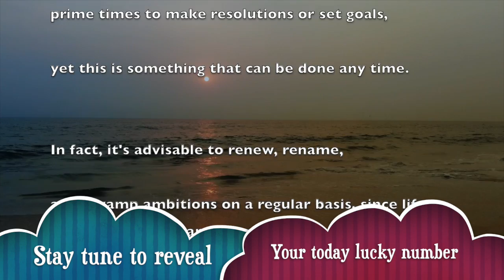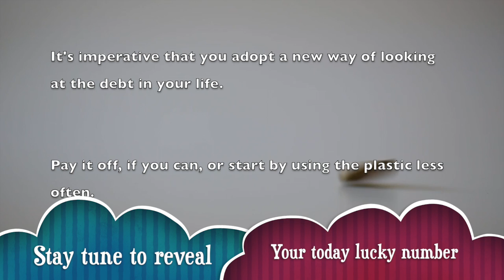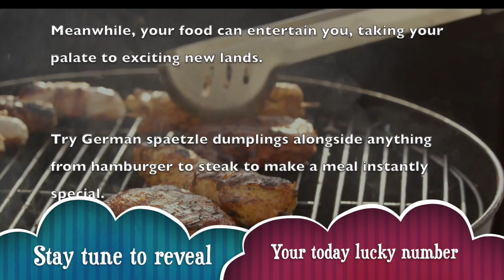Saturday, February 8 : Scorpio Horoscope Lucky Numbers Today | A Plus Life